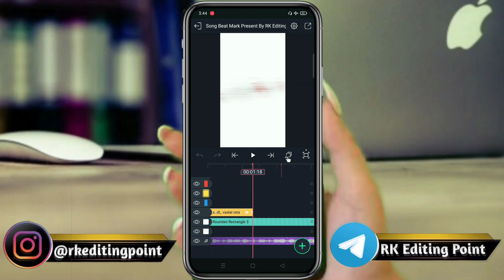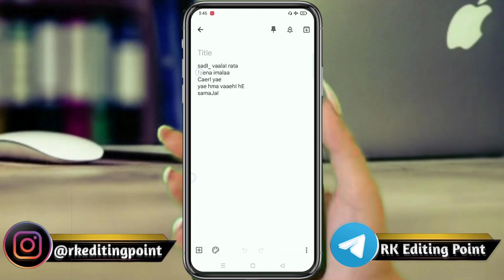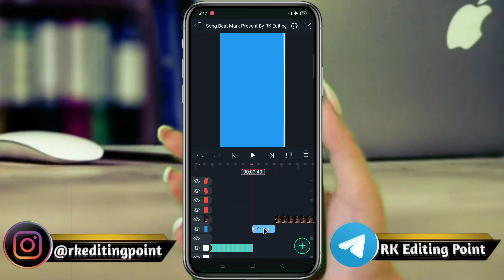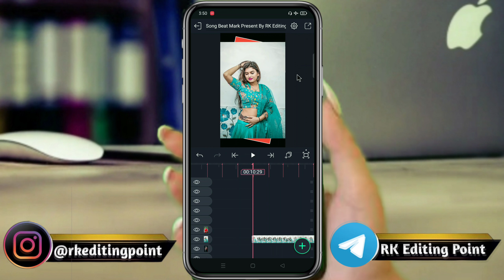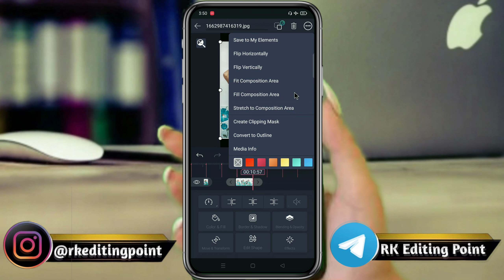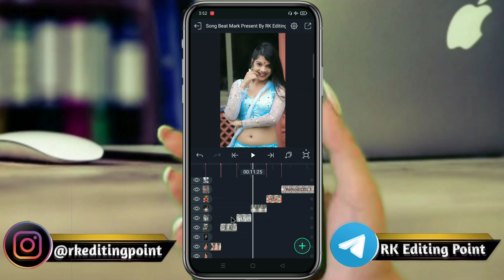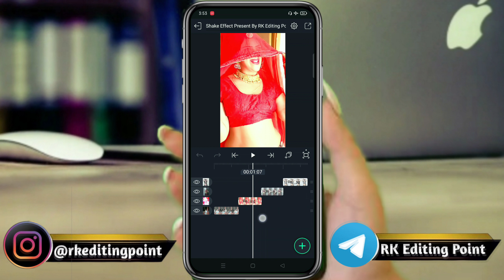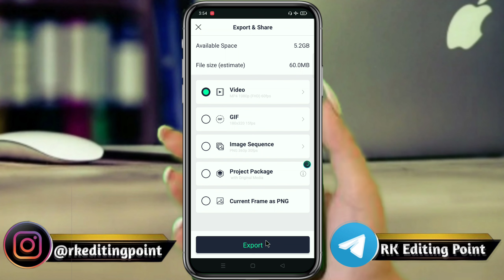गांव वाली चिकनी छोरी रे 2022 | Rajasthani Status Editing Alight Motion | Alight Motion Video Editing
गांव वाली चिकनी छोरी रे | Rajasthani Status Editing Alight Motion | Alight Motion Video Editing

🔰 Preset Link🔰
🔷Song Beat Mark Present Link 🔷

Rajadthani status editing
sardi wali raat phone mila chhori ye song Dj Remix
Sardi Wali Raat Phone Mila Chhori Ye Song Status Editing
सर्दी वाली रात फोन मिला छोरी ये Video Editing
गांव वाली चिकनी छोरी रे Video Editing
गांव वाली चिकनी छोरी रे
New Love Song  गांव वाली चिकनी छोरी रे Singar Gyan Singh Rawat Music Rd Studio Ajmer
Rk Editing
Rk Editing Point
4K status editing
Marwadi Dj Status Editing
Rajasthani Dj Status
Rajasthani Status Editing In Alight Motion alight motion rajasthani video editing rajasthani status video kaise banaen

Pictures : Pintrest